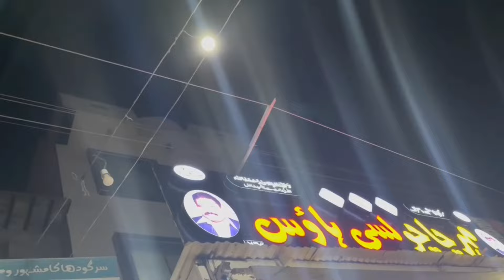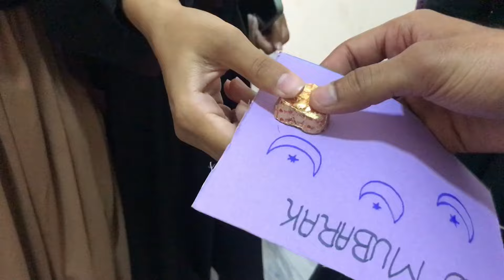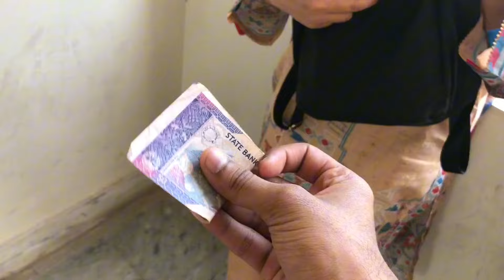Irshad bana arbi | sehri me mueed ne sauce gira di | university me sab say eidi li